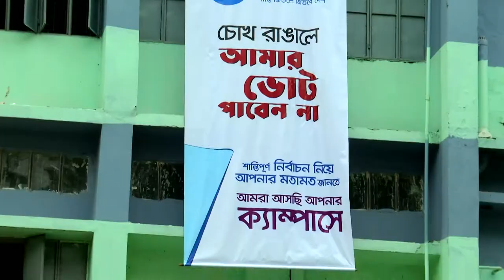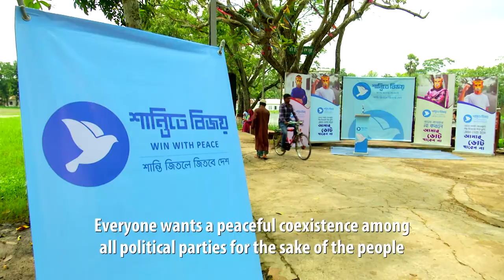Shantite Bijoy (Win with Peace) Campaign 2018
Shantite Bijoy (Win with Peace), was a nationwide campaign to create political awareness and promote fair elections among specially the youth of Bangladesh, ahead of the 2018 national elections of the country. The campaign was organised by Democracy International, funded by USAID & UKAID.
All video productions done by Greenbee Communications